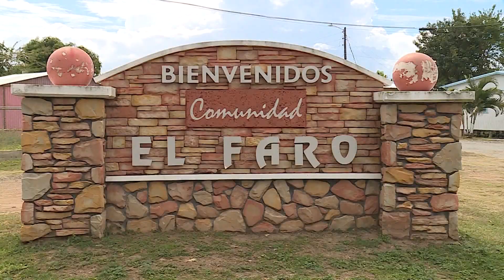Se hunden zonas del suroeste tras la actividad sísmica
La Comisión de Salud Ambiental y Recursos Naturales del Senado de Puerto Rico continúa en su esfuerzo de lograr una política pública atemperada a la nueva realidad que enfrenta la Isla tras el Huracán María y el terremoto del pasado 7 de enero según reveló su presidente, el Dr. Carlos Rodríguez Mateo, quien lideró hoy una Vista Ocular en una comunidad en Guayanilla que está siendo arropada por el mar y sus residentes temen por su seguridad.

“Es innegable que, tras el Huracán María y el terremoto del 7 de enero, la costa en Puerto Rico cambió. Y, para saber cómo cambió hacen falta nuevos estudios batimétricos por lo que le solicitamos a la representante de la NOAA que nos acompañó que nos presenten un estimado de costos para la realización de esos estudios batimétricos y diligenciar en conjunto acuerdos para que se puedan completar cuanto antes”, manifestó Rodríguez Mateo.

Asimismo, señaló que el plan multiriesgos del país deberá ser modificado ante esta nueva realidad, por lo urgió que se revisen cuanto antes, mucho más cuando se avecina una temporada nueva de huracanes. “Producto de estos cambios será necesario actualizar los planes de emergencia en todo el País. Lo que antes no se inundaba ahora se inunda por lo que todos los planes tendrán que ser alterados”, reiteró.

El Senador dijo que para levantar un insumo que brinde guía a todas las agencias implicadas en un desastre natural, ha sido necesaria la integración de un grupo transdisciplinario que incluye a la academia, la perspectiva de trabajadores sociales, economistas y los políticos en consulta con las comunidades. “Es la única forma en que evitaremos muchos de los errores del pasado que nos han colocado en la situación compleja que enfrentamos hoy”, insistió.

Por otro lado, durante la Vista trascendió el desfase que ha existido en la comunicación entre gobierno estatal y municipal. “Existen los planes, existen los protocolos, pero una vez más todos los asistentes coincidieron en que se ha perdido un eslabón en la cadena en el nivel intermedio y eso se tiene que atender prospectivamente”, recomendó el Senador.

Añadió, “no podemos perder de perspectiva el elemento social en este proceso porque las costas cambiaron, pero también ha cambiado la vida de los habitantes de esas zonas. Por eso es tan importante la integración de trabajadores sociales, psicólogos y terapistas en este grupo de expertos que investigan la situación”.

Miembros del Consejo de Cambio Climático, expertos y profesores de distintos recintos de la UPR, así como representantes de la NOAA, participaron de la Vista y compartieron sus hallazgos tras investigaciones recientes en la zona. Asimismo, realizaron varias recomendaciones a los fines de atender la nueva realidad geográfica que vive la zona.

Según manifestó el Senador, producto de ese intercambio de ideas e información estará presentando proyectos de ley que conduzcan a mejorar la calidad de vida de los ciudadanos hoy afectados por el hundimiento de su comunidad.

“Esta es la mejor evidencia de los millones que se gastan legitimando construcciones en lugares que nos son apropiados”, denunció el Senador quien llamó la atención a las agencias federales encargadas de brindar respuesta tras los desastres ocurridos en PR, así como al gobierno estatal para que consideren los altos costos en los que incurre el gobierno re localizando ciudadanos versus lo que costaría atender la necesidad real de vivienda que existe en la Isla antes que de los ciudadanos con recursos limitados acudan a invadir terrenos que no son apropiados para el desarrollo de viviendas.

Por su parte, Ernie Ortiz Rivera, residente de la comunidad por 64 años expresó su temor ante la situación que enfrentan tas los sismos del pasado mes de enero. “Me gustaría que vinieran en la mañana para que vean como serenito se mete el mar hasta donde estamos ahora. Yo estoy preocupado de verdad porque si pasa otro evento nos vamos todos por ahí mismo”, dijo señalando el mar que ahora invade las calles de su comunidad.

En la Vista participaron los investigadores Rafael Méndez Tejeda y Maritza Barreto, miembros del Comité de Expertos y asesores en Cambio Climático de PR. Asimismo, Aurelio Castro de la Escuela Graduada de Planificación; Christa G. Von Hillebrandt- Andrade, NOAA - gerente del Caribbean Tsunami Program; Dra. Lorna Jaramillo, geóloga; Elizabeth Díaz, Planificadora; Dra. Zamary Laboy del proyecto PATRIA. También participó el alcalde de Guayanilla, Nelson Torres, así como personal de Manejo de Emergencias. Y, los residentes de la comunidad, Grace Figueroa y Ernie Ortiz Rivera.

La Vista Ocular se celebró hoy en la comunidad el Faro y el área del Triángulo en Guayanilla bajo la Resolución del Senado 527, de la autoría del senador Rodríguez Mateo. El senador Cirilo Tirado tambié participó de la vista.